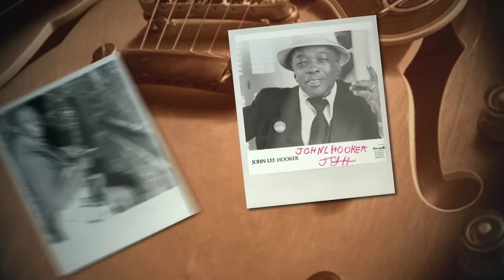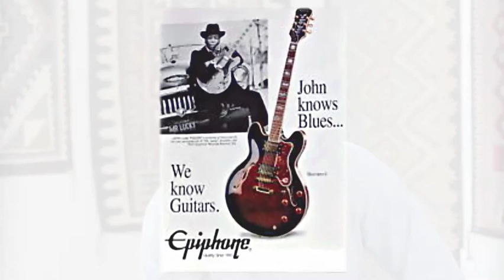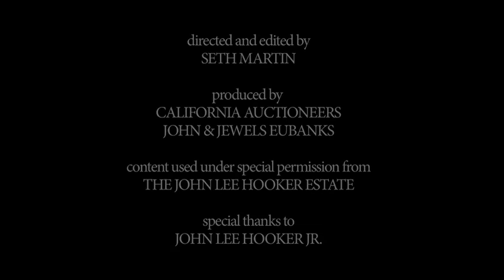AMERICAN HISTORY: THE JOHN LEE HOOKER GUITAR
California Auctioneers Presents  Blues Legend - John Lee hooker's owned, played & signed limited edition Sheraton II (3p/50) Prototype to be sold August 3rd, 2014 9am, Lot 202 at our Celebrity & Estates Auction.
This 1998 Epiphone Sheraton II was given to Hooker by the Gibson (Epiphone) company in Memphis to celebrate his 50 years in music business.  His son John Lee Hooker, who was with him at the time confirmed they were on tour at a small club outside of Memphis when they launched his signature guitar line of 50 limited edition Sheraton II's; a collaboration for the relaunch of one of Epiphone's greatest guitars - and Hookers guitar of choice.  It also marked the 50th anniversary of Hooker 50 year anniversary for his first recording hit Boogie Chillin (1948).  The 50 guitar's released were signed by Hooker on their blue tag.  This guitar was played by Hooker in his home in Los Altos, California where he lived, played and recorded the Grammy winning album Don't look back in 1998.  The guitar still bears his fingerprints on the gold pickups and strum scratches on the pickguard.  The strings have not been changed since, and show wear.  Provenance: From the Estate of John Lee Hooker. Note Hooker has a Star on the Hollywood Walk of Fame, was Inducted into the Rock and Roll Hall of Fame in 1991., Inducted into the Blues Hall of Fame in 1980, Grammy Awards: Best Traditional Blues Recording, 1990 for I'm in the Mood (with Bonnie Raitt).  Best Traditional Blues Recording, 1998 for Don't Look Back.  Best Pop Collaboration with Vocals, 1998, Don't Look Back (with Van Morrison).  Grammy Lifetime Achievement Award in 2000.  Two of his songs, Boogie Chillen and Boom Boom were named to the list of The Rock and Roll Hall of Fame's 500 Songs that Shaped Rock and Roll. Boogie Chillen was included as one of the Songs of the Century.  Includes TLK road case. for more info to bid